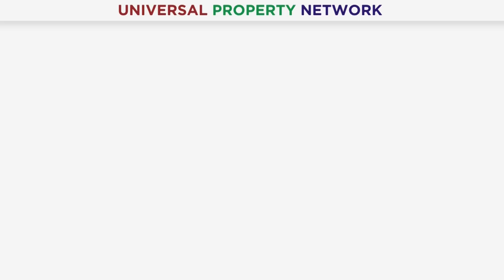Victoria City Lahore Current Market | NOC Approval? | Effect On Market? | Latest Updates | 2022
Victoria City Lahore is one of the new and graceful housing societies on Main Canal Road. It’s a well-planned project by Sheranwala Group, offering a diverse range of residential and investment opportunities. Victoria City Payment Plan is attractive and designed as per buyers' requirements. Moreover, the commercial plots in Victoria City are offering a chance of maximum profit through smart and budget-friendly investment.
This society holds importance for significant reasons like location, availability of several options, and affordable. So, do invest in Victoria City Lahore by choosing your reason for investment and contact UPN for further assistance.

Mr. Malik Abdul Rahim